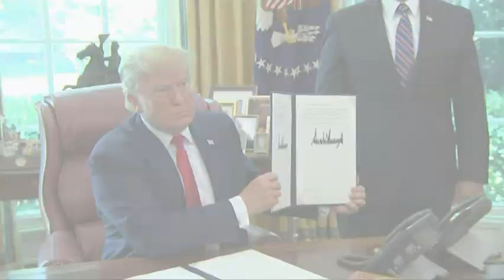AP Top Stories June 24 P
Here's the latest for Monday June 24th: Trump signs 'hard-hitting' sanctions on Iran; Woman, 3 children died of heat exposure near border; Driver with record charged with 7 homicides in biker crash; US officials recruit Dikembe Mutombo for Ebola PSA.